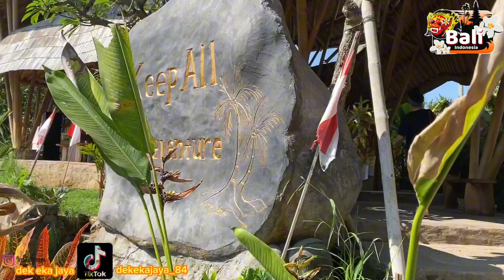So much thing to do in BALI // Tense with extreme tracks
That's the video and information that I can convey. I hope you enjoy it THANK YOU.